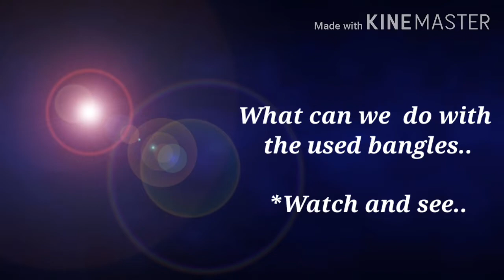What can u do with your old bangles../Simple method ❣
@creative world*/Awesome@DIY ideazz